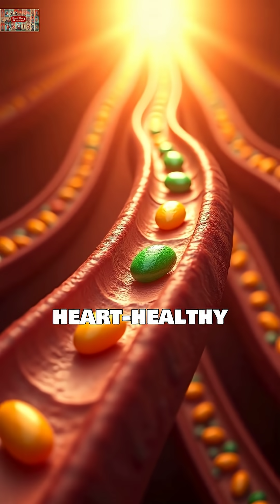WARNING: These 4 Nuts Could KILL Seniors (But These 4 Add Years to Life!)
Discover which nuts can extend healthy lifespan in seniors vs. those that pose serious choking risks. Based on scientific research from leading medical institutions.